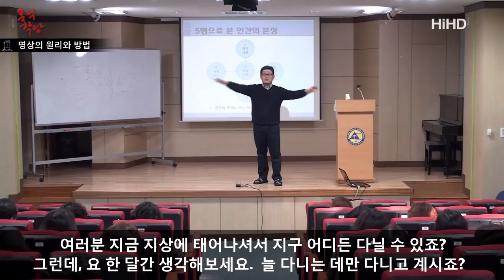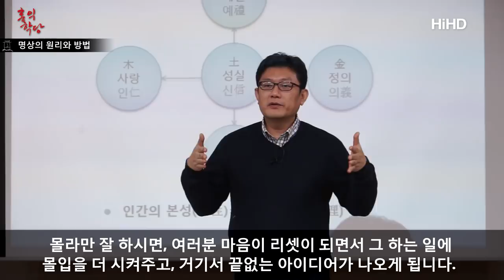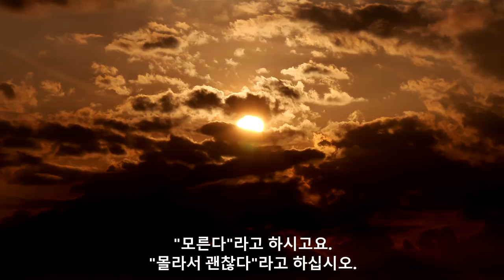[3분 인문학] 몰라명상의 원리와 실습 _홍익학당.윤홍식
(141111 둔산중 몰입특강) 공부하다가 불현 듯 생각이 올라옵니다.
피할수있지 않을까하는 생각이 올라와요.
지금 친구만나면,인터넷하면,게임하면
이 시간이 의미있지 않을까 하고 올라올때요.
아니야 난 이 공부 해야돼 라고 말을 해도
말이 씨알이 안먹히죠.

이 공부 해야돼는 재미없는 소리고
지금 엄청난 쾌락이 보장되어 있는데요.
다른것만 하면..이거 어떻게 이겨냅니까?
이때 이 생각 자체를요 내이름 모르겠다 하고
잠깐 5분만 계시면요 다시 마음이 리셋이 되요.

제가 이걸 마음리셋법이라고 부릅니다.
초간단 마음리셋법이에요.
내 이름 모른다하고 한 5분만 계시면 5분만 한번 있어보면
마음이 한번 컴퓨터처럼 리셋이 됩니다.
쓸데 없는 기억들이 날라가고 다시 빨라져 있어요.
그때 다시 하던 공부 다시 하면 되요.

이 간단한 요결인데 이걸 활용하실 수 있는 분하고
없는 분하고 천지차이가 됩니다.
스티브잡스니 이런 사람들 있죠..선불교도 배웠고
인도가서 명상법 따로 다 배웠어요.
이런 사람들은 자기생각 리셋시키는데 달인들이에요.
하다가 조금 막히면 리셋해버려요.
다시 새롭게 시작해요.

이게 얼마나 놀랍냐하면요. 여러분이 뭔가
고민하고 있는 것들이 있죠. 지금 괴로우신거..
그게요 늘 자기가 생각하는 방식으로만
생각해서 답이 안나오는 거거든요.
여러분 여기 지금 지상에 태어냐셔서 지구 어디든 다니실 수 있죠.
그런데 요 한달간 한번 보세요. 다니는데만 다니고 계시죠.
신기하지 않으세요. 왜 이러고 살고 있지?

이게요 한 번 내려놓고 안보면 안보여요.
그 안에서는 당연한것처럼 보여요.
그런데 한걸음 딱 여행가서 보면요
어디 산이라도 한번 올라가서 보시면
우와~ 저 좁은데 저렇게 우글거리고 살았지
뭔 얘기냐 하면요 한걸음 떨어져서 보시면
냉정하게 자기가 보입니다.

여러분이 막 고민하고 있는 것들요 방금 멀리 안가셔도
몰라만 한 5분하고 보시면 마음이 리셋되죠.
그 눈으로 보면 왜 내가 그렇게 생각하고 있었는지 놀래요.
여러분이 오히려 놀래요. 왜 내가 그렇게 살고 있었지.
다른 방식으로도 문제를 해결할 수 있는데.
이게 창조성이 몰입에서 나온다는게 이겁니다.
몰라만 잘하시면 여러분 마음이 리셋이 되면서 그 하는 일에
더 몰입을 시켜주고 거기서 끝없는 아이디어가 나오게 되요.